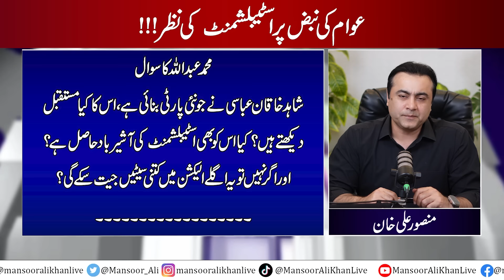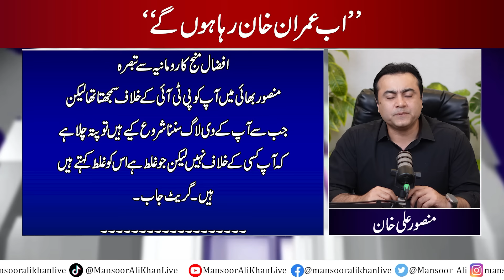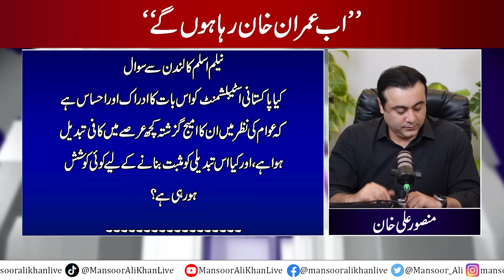Establishment is well aware of public pulse | Now Imran Khan will be free | Mansoor Ali Khan's fear?